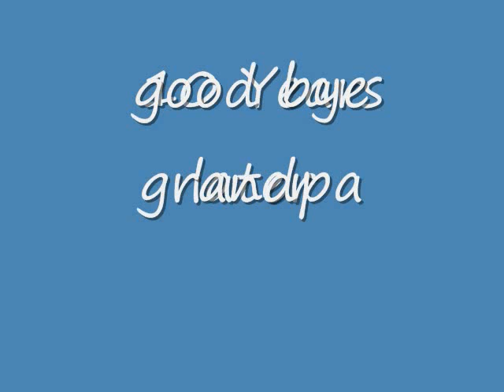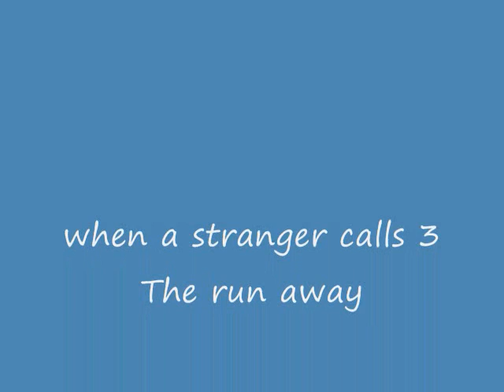when a stranger calls 3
the third of the seiries